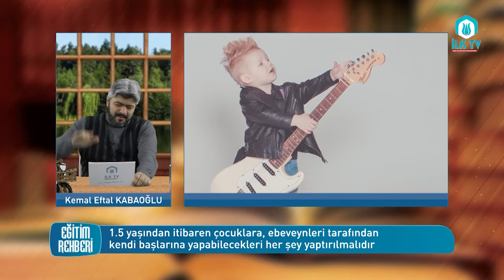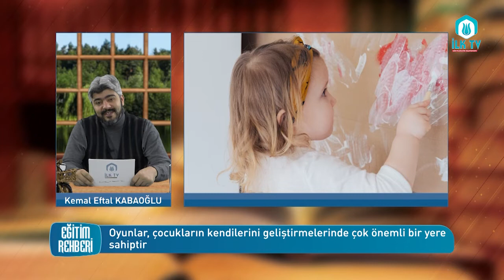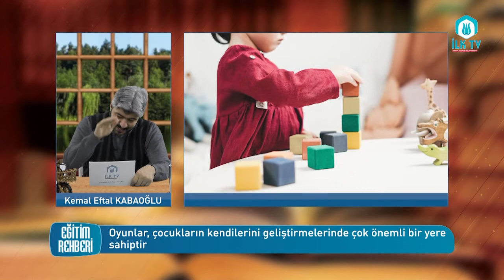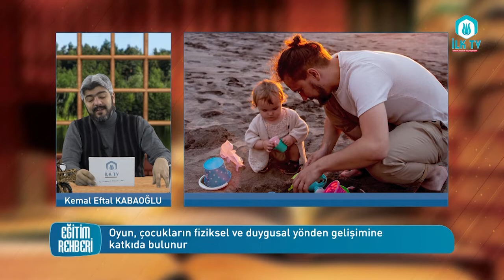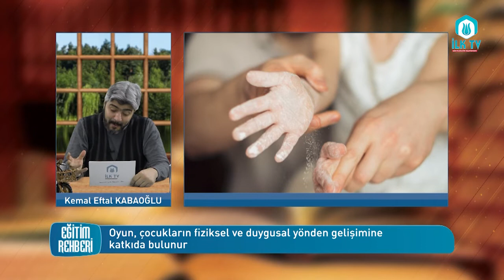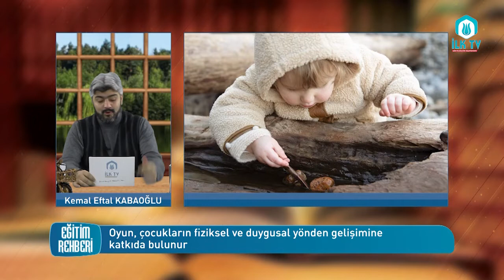2 - 6 Yaş arasındaki çocuklarda Özerklik ve Girişimcilik - Eğitim Rehberi 10. Bölüm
2 - 6 Yaş arasındaki çocuklarda Özerklik ve Girişimcilik - Kemal Eftal KABAOĞLU ile Eğitim Rehberi 10. Bölüm